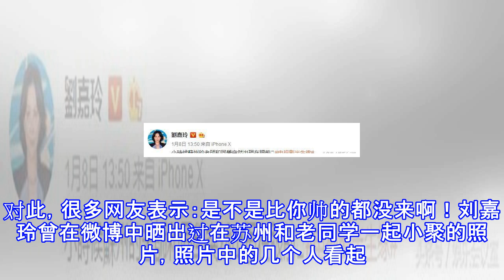刘嘉玲同学聚会最年轻，濮存昕满头白发让人心疼，而马云却很苦恼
刘嘉玲同学聚会最年轻，濮存昕满头白发让人心疼，而马云却很苦恼 前几天，中央戏剧学院87班的同学举行了30周年的聚会，不少知名艺人齐聚一堂，引起了不小关注。中戏87级明星众多，胡军、徐帆、江珊、龚丽君、王斑、李洪涛、刘红梅、何瑜、孙星等全体同学全部到场，是一场十分有纪念意义的同学会。时隔30年，大家看起来都是比以前老了不少，或许是经常在荧幕上看到徐帆和胡军，他们俩看起来变化不大。而现场最引人注目的就是濮存昕了，虽然濮存昕不是这个班级的同学，但是他的父亲苏民是87班的班主任，不过已经离世了。所以濮存昕是代表父亲以“代班主任”的身份出席了这次同学聚会。他在现场也是十分动情的朗诵了父亲给同学们的寄语。...